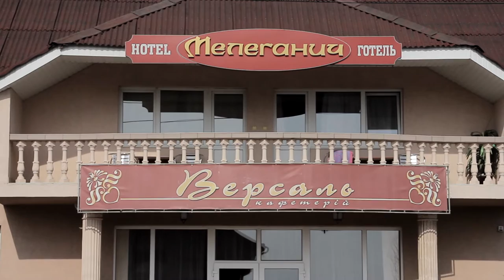Безкоштовне знайомство з рибкою доктором пропонують жінкам Виноградова на 8 Березня